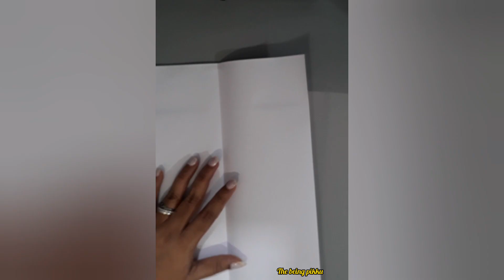How to make realistic paper craft birds 🦋🕊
how to make craft design paper
how to make craft design ideas
how to make craft design drawing
how to make craft design
easy to make realistic paper craft design
easy to make paper design
easy to make craft design
easy to make realistic paper craft Flower
how to make craft butterfly
how to make realistic paper craft butterfly
how to make craft design ideas of butterfly
realistic easy craft butterfly
easy to make realistic paper butterfly